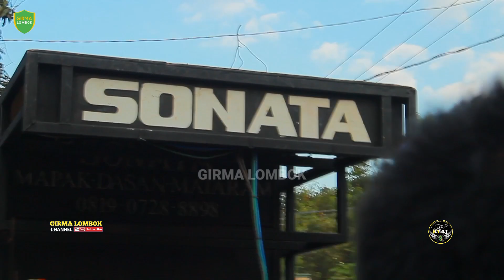Ayu lestari - sia sia mengharap cintamu cover terbaru sonata indonesia live akar-akar KLU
GIRMA LOMBOK CHANNEL...

Title:sia sia mengharap cintamu
Karya:Gustrian geno
Vocal:Ayu lestari
Musik/video:kecimol sonata

"Jika ada masalah dengan lagu atau konten kami, Sebelum mengambil tindakan, alangkah baiknya hubungi kami dulu" 😇🙏🙏

Terimakasih..❤❤

Trus dukung channel ini supaya berkembang😘

Kecimol adalah salah satu jenis hiburan musik dangdut jalanan di lombok, yang dimana kesenian ini dipakai untuk acara hiburan, iring pengantin, Tasyakuran dan sebagainya.